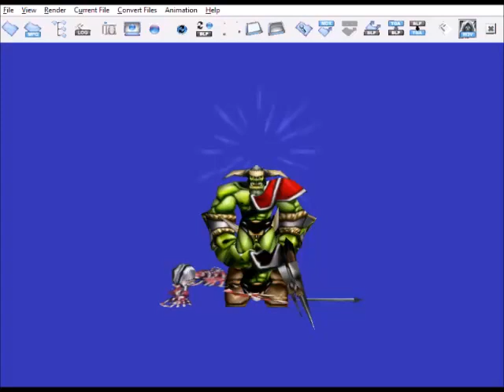Orc Grunt Animations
(all sounds and music from Warcraft 3. Sounds and Music do not come with the Warcraft 3 Viewer.)